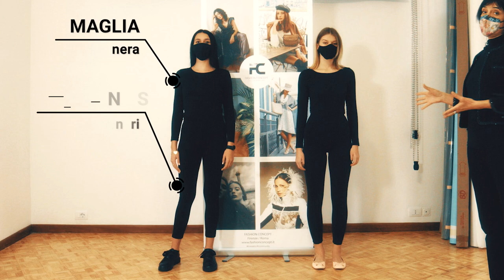Come sfilare in passerella con Marina: Lezioni di Portamento1 Fashion Concept Scuola di Modelle Roma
Come sfilare in passerella con Marina Furegon : Lezioni di Portamento a Roma
by Fashion Concept Scuola di Modelle Roma.

Vita da modella ?
«Pensa alto. Alza la testa, raddrizza la schiena, pancia in dentro e bacino in avanti (come se un filo invisibile ti tirasse dalla sommità del capo). Una buona postura ti fa sembrare più slanciata, persino più audace, sicura di te. Ti fa più bella».così recita Fleur Britten autrice di Etiquette for Girls

Piero Piazzi, supermanager di modelle: afferma che il portamento è tutto «Ne è un esempio Kate Moss :  Se la vedi di persona non credi ai tuoi occhi: è piccolissima, minuscola. Poi sulla passerella vola, sul set diventa un gigante. Sono davvero poche quelle che hanno questo talento. Tra le top model di oggi mi vengono in mente Mariacarla Boscono e Natasha Poly.  prosegue Piazzi. Certo il pilates aiuta, così come lo stretching, la danza classica. Ma muoversi bene è qualcosa di innato, che ha molto a che fare con lo stato d’animo.

Massimo Soldati, docente di Integrazione posturale afferma : «Il modo di stare in piedi, di occupare lo spazio, come muoversi, racconta moltissimo di noi, la percezione che abbiamo di noi stessi, la dose di autostima»

La prima pillola delle  lezioni di Portamento presentate da Marina Furegon ex top model, docente di portamento carismatica, docente di storia della moda, cultore di lingue orientali, un eleganza fuori dal comune ha come argomento:
"Cosa fare  e non fare in passerella, l'abbigliamento, la condivisione dello spazio, l'equilibrio, le scarpe basse ".

"Marina Furegon è stata l'insegnante di Maria Carla Boscono la nostra Top model per eccellenza
e mi auguro che questa esperienza possa avvicinarvi a questo fantastico mondo.
Marina ci accompagnerà in otto lezioni di introduzione ai principali argomenti tenuti durante il corso di portamento più completo della tua città.
Inizia a seguire le lezione di portamento online di Marina Furegon ...un esperienza unica !

All'interno del video le interviste alle modelle Martina Massi la bellezza italiana proveniente da Tarquinia ed Anastasia Vavilina la modella russa che vive a Roma sono state le allieve del corso scelte dall'insegnante per la prima giornata di  lezioni.
Lisa Odifreddi Master Mua Cinematografica e Valeria D'Amato di Studio 13 sono state le make up artist partner dell'evento. Il team di Roadshine Production con la regia di Marco Scuotto hanno rubato le emozioni delle indossatrici e i segreti di Marina per questa prima Tips di portamento.

Fashion Concept Roma _ Organizzazione Eventi Roma
Scuola di modelle, Scuola Portamento Roma, Portamento Roma, Muse Modeling;
Marina Furegon Ti attende nella più bella scuola di portamento della Capitale.
Fashion Concept Agenzia Modelle Roma allena i tuoi giovani talenti per una professione di successo come per esempio Martina Massi ed Anastasia Vavilina.
Scarica l'App Fashion Concept per entrare in contatto con la tua nuova agenzia: per te 30 casting al mese fra moda pubblicità spettacolo e cinema.

🔴 LEGGI QUI: Da più di 25 anni ci occupiamo (tra le diverse cose) di aiutare modelle, modelli attori e attrici nel proprio percorso di miglioramento personale. La nostra agenzia Fashion Concept ha personalmente contribuito alla crescita di modelle, attrici , celebrity. In questo video vi raccontiamo le passioni dei nostri giovani talenti che saranno i campioni di domani.

🤙🏽 Ogni giorno pubblichiamo Instagram Stories dei percorsi di crescita personale dei nostri talenti.

Per scegliere le tue modelle e i tuoi modelli per un casting ; per conoscere la nostra storia visita: